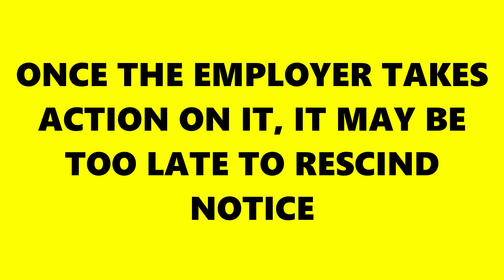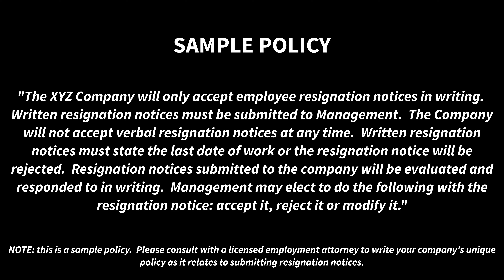Employment Policy Suggestion: Add This To Your Employee Handbook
The TWC suggests this policy be added to your employee handbook.

This new policy will clearly explain to employees how to submit resignations to your company.